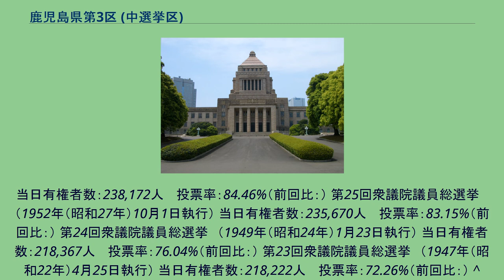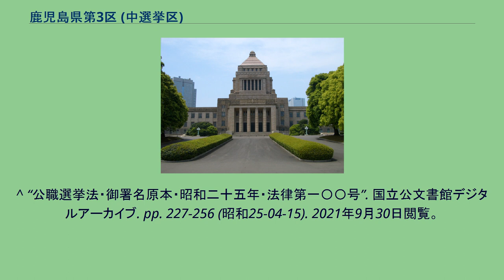鹿児島県第3区 (中選挙区)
鹿児島県第3区（かごしまけんだい3く）は、かつて存在した衆議院の選挙区。
1947年の第23回衆議院議員総選挙から設置された。
1986年の公職選挙法改正に伴い定数は3から1つ削減された。
1994年の公職選挙法改正によって廃止され、旧鹿児島3区地域は現在の衆議院小選挙区で鹿児島県第4区の一部にあたる。
鹿児島県東部、概ね旧大隅国に属する地域の選挙区である。
大隅半島に加え、南方の種子島・屋久島が含まれる。
当初は1926年の第16回総選挙から1942年の第23回総選挙まで使用された区割りに基づいて奄美群島（大島支庁）も含まれる事になっていたが、1947年の中選挙区制復活に伴う選挙区設定時に同地域はアメリカ軍の軍政下にあり、1953年の返還後には奄美群島選挙区として独立した定数1の選挙区（小選挙区）とされた。
人口流出による有権者の減少が進み、1986年の公職選挙法改正によって定数が1人削減されたため、全国で4選挙区生まれた「2人区」の一つとなった。
畜産（肉牛飼育）・葉タバコ栽培などの農業が地域産業の中心で、志布志町（現在の志布志市）での港湾整備を除くと大規模な商工業施設の建設が他地域と比較して少なかったため、農村での支持が厚い自由民主党が他党を圧倒する強力な地盤を築いた。
特に山中貞則と二階堂進の2人は強力で、山中は17回、二階堂は16回の当選を重ね、共に自民党内で大きな影響力を持った。
これに橋口隆を加え、自民党は第28回に続き、第31回からは6回連続で定数の3議席を独占した。
さらに遡ると、保守合同前の4度でも全議席を保守系の候補が占めた。
一方、日本社会党は厳しい戦いが続いた。
有馬輝武が左派社会党から出馬した1955年の第27回総選挙で初の革新系議席を奪い、通算で3回当選したが、その次は1983年の第37回総選挙で上西和郎が当選するまで16年間の空白が生まれた。
5度目の挑戦で初当選したその上西も定数削減の影響を受け、続く1986年の第38回総選挙では山中と二階堂に敗れた。
1990年の第39回総選挙では消費税批判の追い風も受けた有川清次が「消費税の産みの親」とも呼ばれた山中を破って話題となったが、1993年の第40回総選挙で山中に議席を奪回された。
他の野党は更に厚い壁に阻まれた。
公明党は候補者擁立自体を一度も行わず、民社党は民主社会党として結党した直後、1960年の第29回総選挙での立候補のみだった。
日本共産党は公認候補を立て続けたが全く振るわず、特に第38回総選挙では柴立俊明の得票率が0.92%に終わり、1970年代以降の同党では異例の1%割れまで起こした。
1950年（昭和25年）公職選挙法施行当時の区域は以下のようである。
第35回衆議院議員総選挙　（1979年（昭和54年）10月7日執行） 当日有権者数：254,608人 　投票率：83.68%（前回比：） 第34回衆議院議員総選挙　（1976年（昭和51年）12月5日執行） 当日有権者数：249,266人 　投票率：84.44%（前回比：） 第33回衆議院議員総選挙　（1972年（昭和47年）12月10日執行） 当日有権者数：245,010人 　投票率：82.71%（前回比：） 第32回衆議院議員総選挙　（1969年（昭和44年）12月27日執行） 当日有権者数：249,297人 　投票率：78.21%（前回比：） 第31回衆議院議員総選挙　（19...